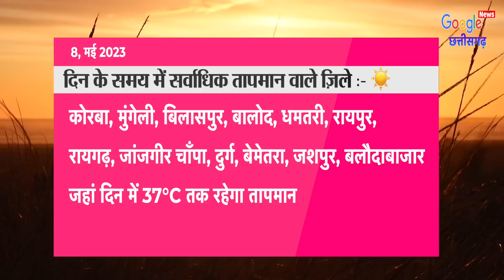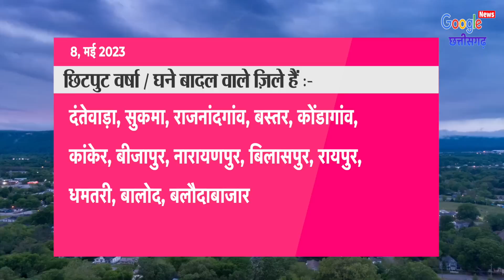8 May 2023 छत्तीसगढ़ का मौसम आज का मौसम मौसम की जानकारी Mausam Aaj ka Cg Mausam Vibhag Raipur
8 May 2023 छत्तीसगढ़ का मौसम आज का मौसम मौसम की जानकारी Mausam Aaj ka Cg Mausam Vibhag Raipur
1- Cg Mausam
2- Chhattisgarh ka mausam
3- mausam vibhag Raipur
4- Chhattisgarh  mosam
5- Chhattisgarh Weather
6- Chhattisgarh ka mausam
7- Chhattisgarh weather report
8- mausam ki jankari Chhattisgarh
9- mausam ki khabar
10- Mausam Ki taja jankari
11- Mosam ki Jankari
12- mausam vibhag
13- mosam ka haal
14- mosam vibhag
15- mausam ki jankari
16- aaj ka mausam
17- weather forecast
18- weather report
19- weather today
20- weather forecast india
21- rain weather
22- aaj ke mausam ki jankari
23- mausam vibhag Raipur
24- छत्तीसगढ़ का मौसम
25- मौसम की जानकारी छत्तीसगढ़ 2023
26- आज का मौसम कैसा रहेगा 2023
27- आज के मौसम का हाल
28- मौसम समाचार
29- कल का मौसम कैसा रहेगा
30- आज के मौसम की जानकारी
31- आज रात का मौसम कैसा रहेगा
32- कल का मौसम कैसा रहेगा
33- आज का हाल बताइए
34- कल के मौसम का मिजाज
35- आज के मौसम की जानकारी,
36- आज के मौसम समाचार
37- आज का मौसम कैसा रहेगा
38- मौसम विभाग
39- मौसम की जानकारी
40- मौसम का हाल
41- कल के मौसम का हाल
42- कल का मौसम कैसा रहेगा
43- aaj ka mausam
44- barish kab hogi
45- pani Giregi